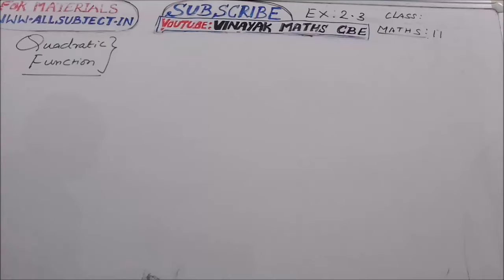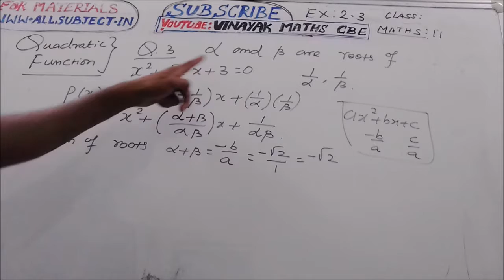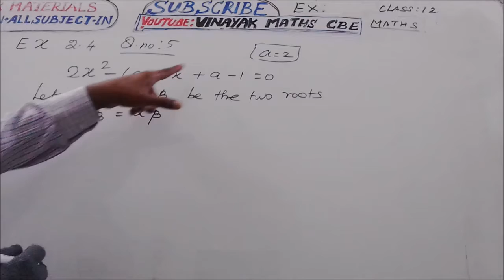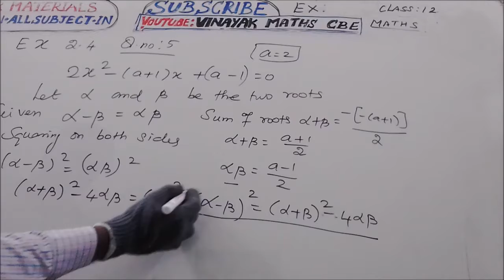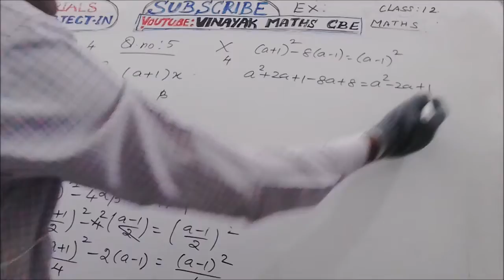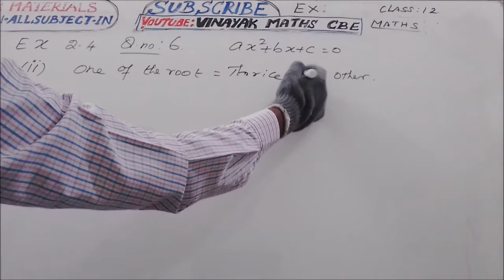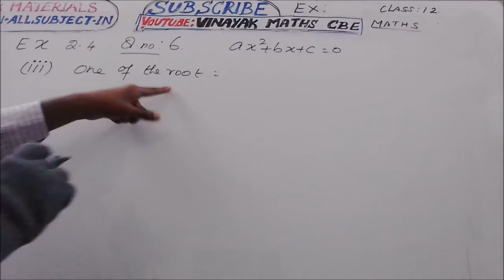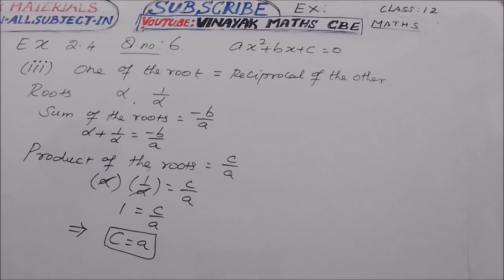TN SAMACHEER CLASS 11 MATHS EX 2.4 Q.NOS 3,5,6